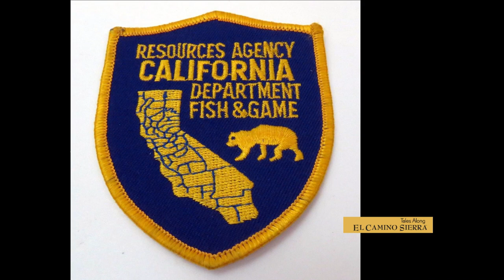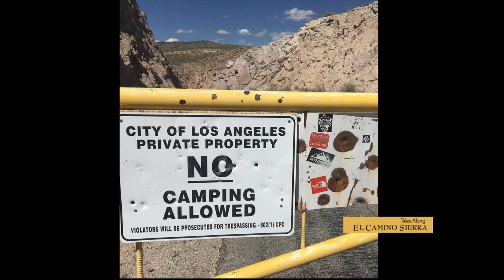Episode 10 The Tule Elk of the Owens Valley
Lone Pine residents and philanthropists Walter & Maude Dow helped bring California's Tule Elk back from the brink of extinction.